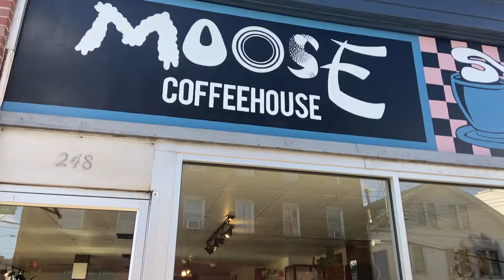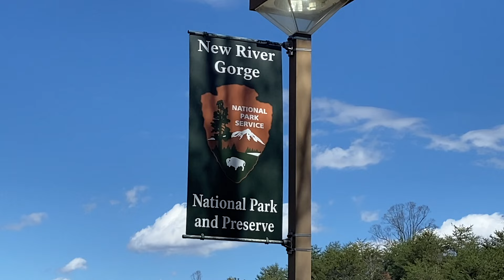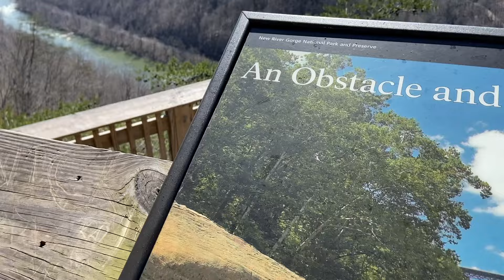Solo Female Road Trip | Van Camping in WalMart Parking Lot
Come along for the first leg of my latest adventure as I travel to West Virginia in my VW Eurovan Westfalia. I take a break in a cemetery, make some good food in the van, and find some great coffee